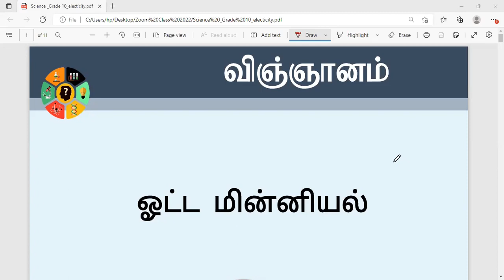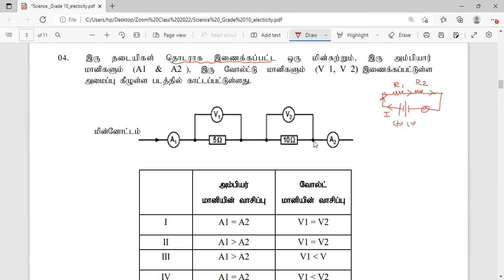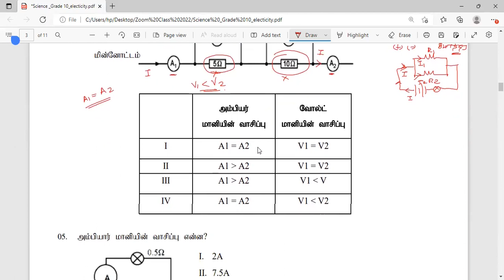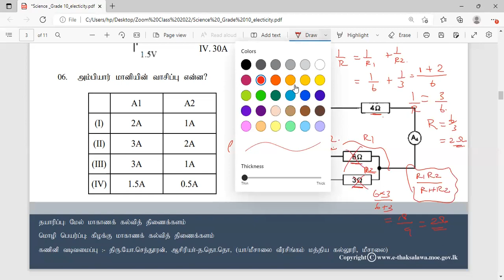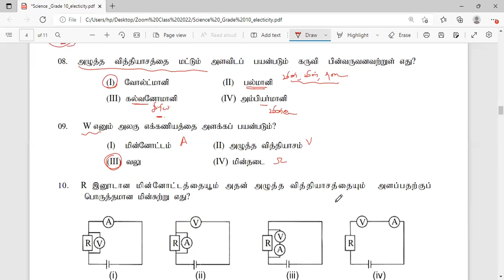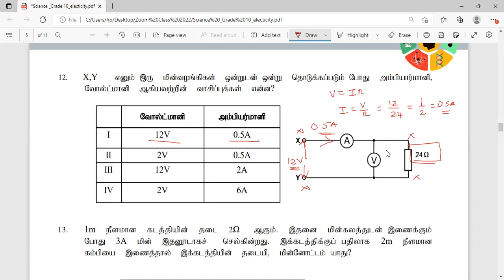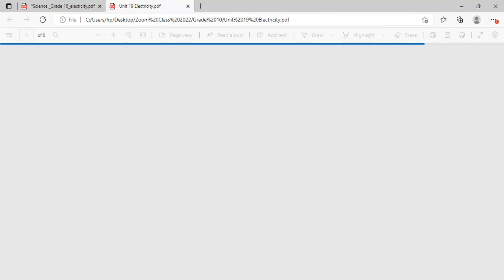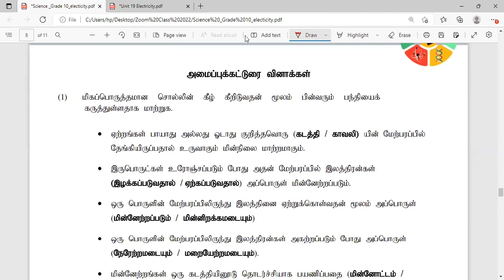ஓட்டமின்னியல் | தரம் 10 விஞ்ஞானம் | பல்தேர்வு வினாக்கள் | Electricity | Grade 10 Science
தரம் 10 விஞ்ஞான பாடத்தில் உள்ள அலகு 19 ஓட்டமின்னியல் பல் தேர்வு வினாக்களும் விடை எழுதும் நுட்பங்களும்.

தரம் 11 விஞ்ஞான பாட தமிழ்மொழி மூல வகுப்புக்களும், தரம் 10, 11 அலகு ரீதியான வினாத்தாள் வகுப்புக்களும் (Paper Class)நிகழ்நிலையில் (Zoom) நடைபெற்று வருகின்றது. ஆர்வமான மாணவர்கள் கலந்து கொள்ள முடியும்.

கலந்து கொள்ள
உங்கள் பெயர் வகுப்பு பாடசாலை மாவட்டம் என்பவற்றைக் குறிப்பிட்டு 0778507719 என்னும் Whatsapp இலக்கத்திற்கு அனுப்பி வையுங்கள்.
கட்டணம் செலுத்தப்படல் வேண்டும்.

தரப்பட்ட இணைப்புக்களில் இணைந்து விஞ்ஞான பாட விடயங்கள் , வினாத்தாள்கள் மற்றும் காணொளிகள் போன்ற கற்றல் வளங்களை உடனுக்குடன் பெற்றுக் கொள்ளலாம்.